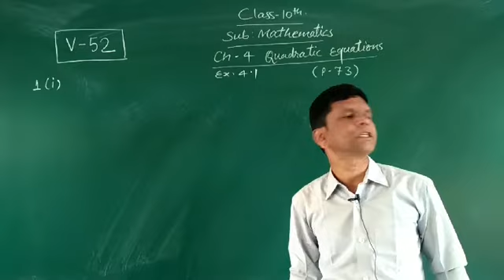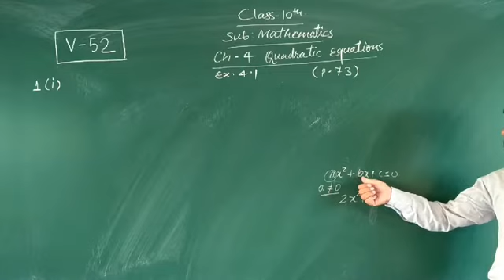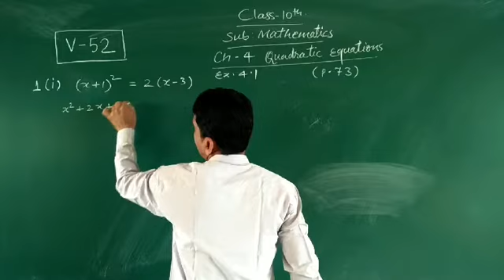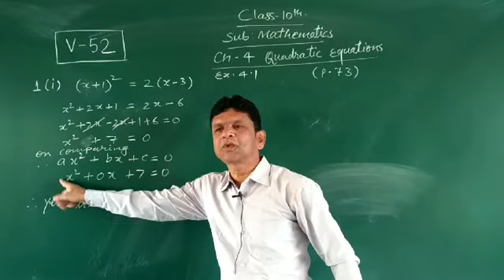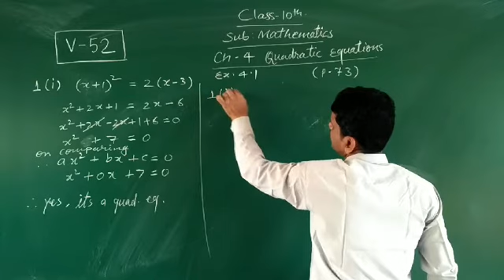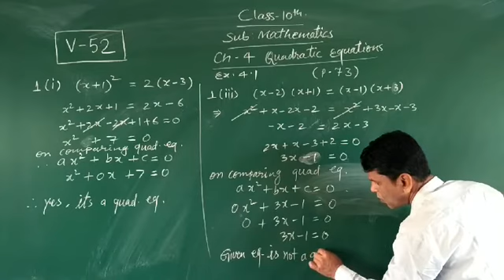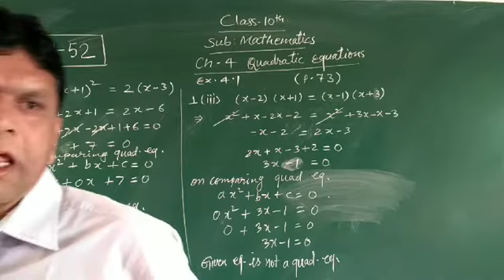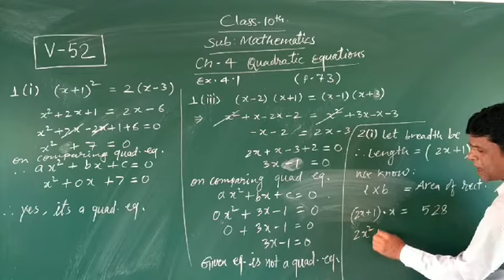Class 10th CBSE Maths Ch-4 Ex-4.1 Q1-2 [V52]